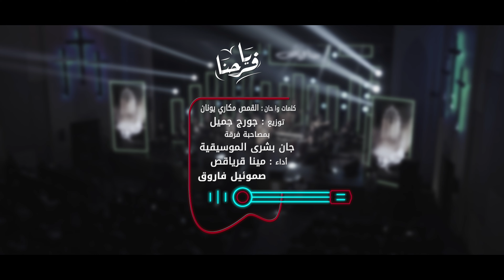يا فرحنا . مينا قرياقص و صموئيل فاروق . حفل وعود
يا فرحنا . مينا قرياقص . صموئيل فاروق . حفل وعود

ليلة الصلاة وعود على مسرح الأنبا رويس  مع مجموعة مختلفة وكبيرة من الترانيم والاغاني الروحية .
تقديم الحفل للرائعة سالي سمير وبمشاركة مجموعة أجمل مرنمين وخدام بترانيمهم الجميلة ( مريم حلمي - يوستينا سمير - ماريان جورج - سارة معروف- صموئيل فاروق - مايكل فايز - فليمون قرياقص - كيرلس قرياقص ) و بمصاحبة فرقة الفنان جان بشري وموسيقي الفنان جورج جميل 🎼 وبمشاركة أبي الحبيب القس جوناثان رفعت
الحفل من تصوير فوتجرافي الاستاذ جورج اديب و اخراج المتميز جدا الأستاذ جوزيف نبيل

يا فرحنا  - حفل وعود
اداء : مينا قرياقص و صموئيل فاروق

كلمات والحان : ابونا المتنيح القمص مكاري يونان
توزيع الفنان جورج جميل
بمصاحبة فرقة جان بشري الموسيقية

بيانو
جورج جميل
شيلو وربابة
جان بشري
قانون
راجي كمال
عود
مينا قرياقص
جيتار
يوسف
بيز جيتار
موريس اميل
وتريات
ادوار حنا
امير اخنون
ريمون ناعوم
شيرين عزمي
اندرو عاطف
مينا خلف
ايقاع
فادي كمال
درامز
فادي لويس
مزمار
سيد

مكساج
جرجس صبحي

Live soound Mixer Engineer
جوزيف فوزي
بيتر فوزي

سوشيال ميديا
Webserve
د. هاني ميلاد

بوسترات وتايبوجرافي
مايكل سامي

شكر خاص
اليزابيث مسيحة
مونيكا سمير
مايكل سمير
سارة عصام
مريم سمير
مينا اسامة
فيلوباتير فليمون
بيتر صموئيل
بيشوي صموئيل
ماريز اسامة
كيريا اسامة
يوأنا صمويل

تصوير فوتوغرافي
جورج اديب
ميرفت ملك
هاني صبحي
جيكو
امير رشدي

تصوير
ريمون جرجس
رامز رفعت
أندرو وجيه
جون ظريف

مونتاج
بيتر ايليا

مخرج منفذ
فليمون نبيل

مدير تصوير
مينا نبيل

انتاج
استديوهات قرياقص

اخراج
جوزيف نبيل